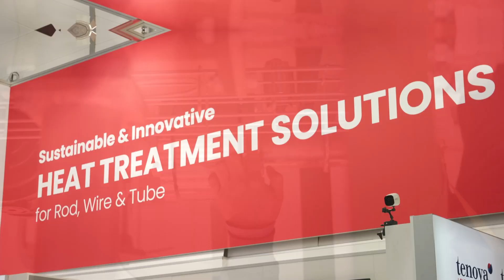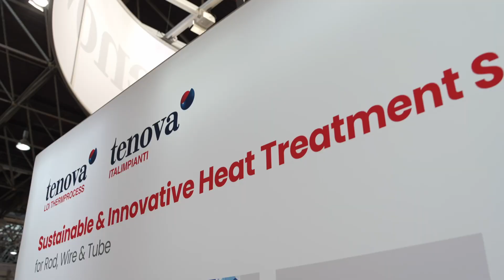wire und Tube 2024 - wire Tenova